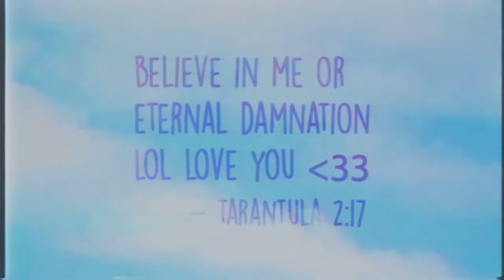TARANTULA JESUS RESURRECTION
Found in the deep dark youtube